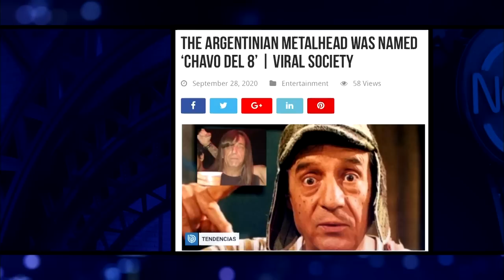O apresentador ficou irritado com o comportamento do Chaves Metaleiro | The Noite (02/02/23)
O The Noite é um talk show apresentado por Danilo Gentili e vai ao ar de segunda a sexta nas madrugadas do SBT. Personalidades de todas as áreas são entrevistadas no programa, que também conta com Murilo Couto, a assistente de palco Juliana e o locutor Diguinho Coruja. A trilha sonora fica por conta da banda Ultraje a Rigor e os comentários são cortesia do vocalista Roger Moreira. Completam o grupo o baixista Mingau, o guitarrista Marcos Kleine e o baterista Bacalhau.